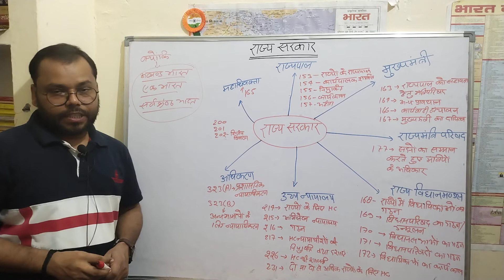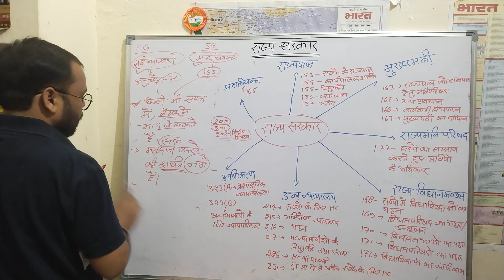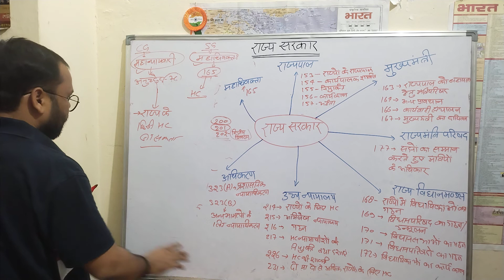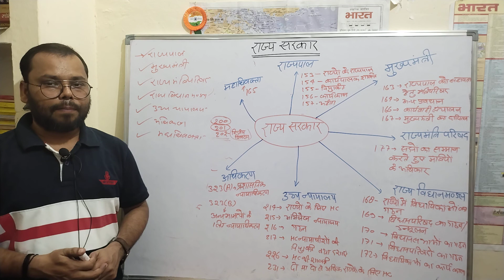भारतीय संविधान//राज्य सरकार //लेक्चर 29// for UPPSC/RO/ARO/NDA/CDS/PET/UPSSSC..by Prahlad sir...